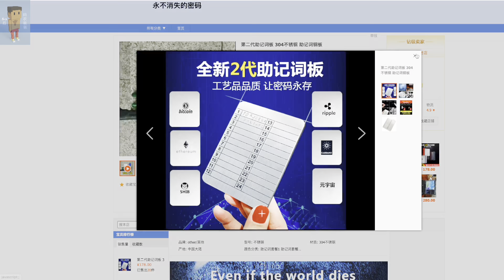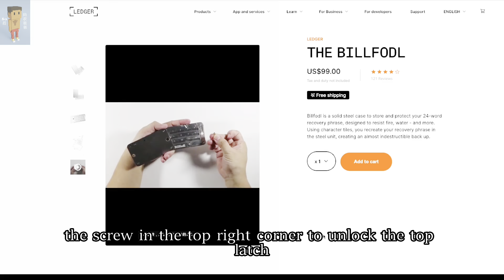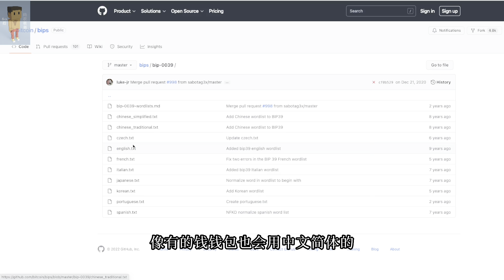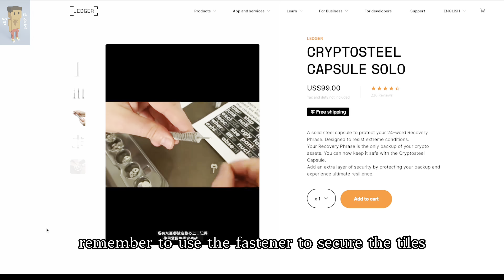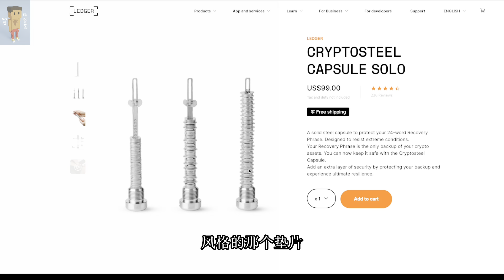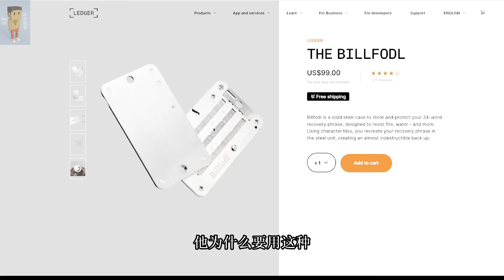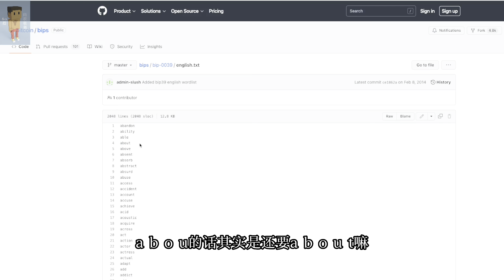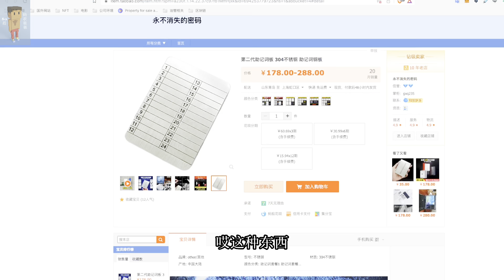助记词如何存放？是否需要购买助记词产品？写在纸上总觉得不安心？